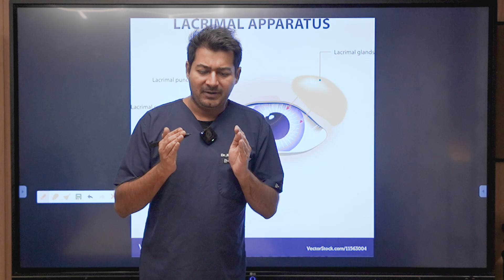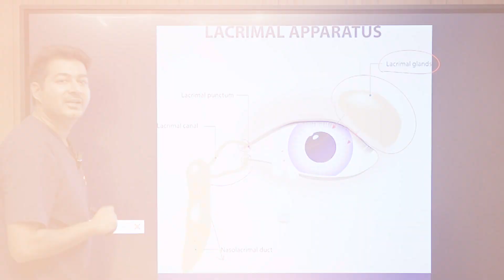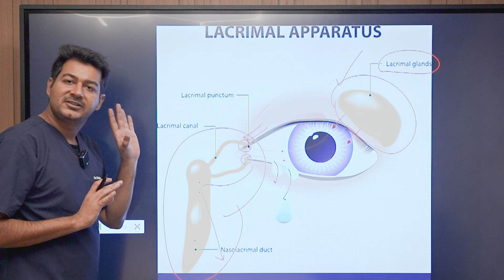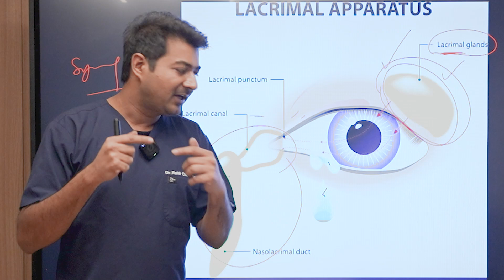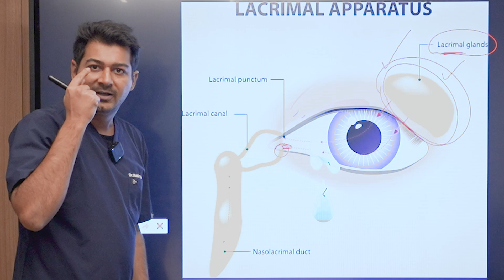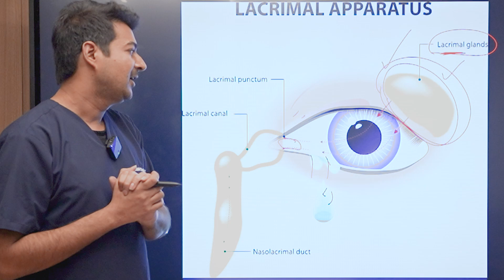आँखो से लगातार पानी निकलता रहता है? जानिए इसका सही इलाज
In this informative and engaging video, Dr. Rahil Chaudhary, Cataract and Refractive Surgeon at Eye7 Eye Hospitals, shares a real and relatable case of a patient who suffered from continuous watery eyes—medically known as epiphora.

The patient had been dealing with this issue for a long time, visiting over 20 eye specialists and trying various treatments—eye drops, tablets, gels—yet the problem persisted. Dr. Rahil uses this case as an opportunity to explain why this common issue occurs and how it can be effectively diagnosed and treated.

He begins by breaking down how the tear system works. Tears are produced by the lacrimal gland and are essential for keeping the eyes moist, clean, and comfortable. These tears usually drain through tiny ducts into the nose and throat. But when this system is disturbed—either due to overproduction of tears or a blockage in the drainage pathway—it leads to excessive tearing that runs down the cheeks.

Dr. Rahil highlights common causes such as eyelid inflammation, infections, allergies, or anatomical blockages that may lead to improper drainage. In such cases, unless the underlying issue is identified correctly, temporary treatments often fail.

In this particular case, after thorough evaluation, the cause was pinpointed and the patient underwent a successful surgical procedure performed by Dr. Ruchi Goel, Senior Consultant and Head of Oculoplasty at Eye7 Eye Hospitals. Her expertise helped bring lasting relief to the patient after years of discomfort.

The video not only simplifies the science behind tear production but also emphasizes the importance of a proper diagnosis. Dr. Rahil encourages viewers not to ignore persistent symptoms and consult a specialist when standard treatments don’t work.

Dr. Rahil Chaudhary